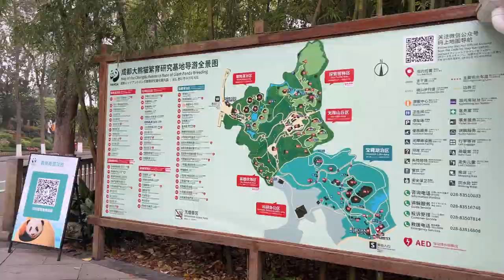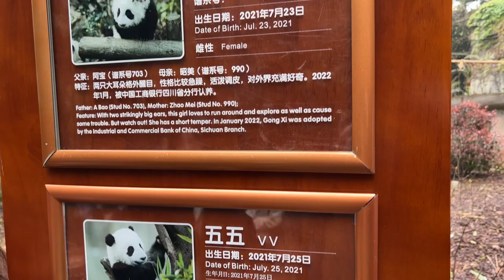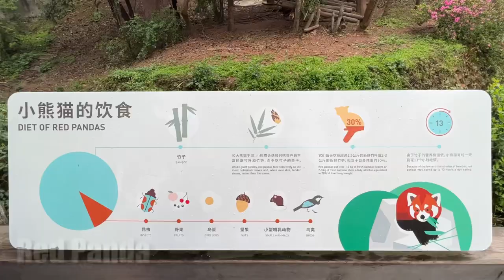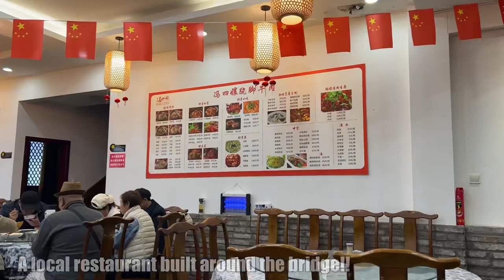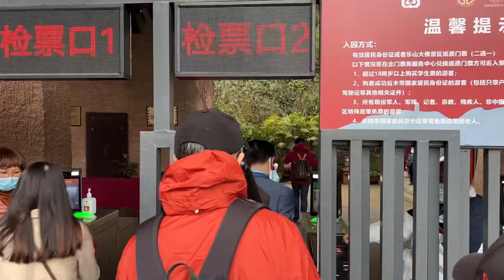Chengdu giant pandas and the worlds largest buddha at Leshan.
Life in China. In this China Vlog, I am  Chengdu. I am going to see the giant Pandas, not Hua Hua, in Chengdu Panda sanctuary and then going to see the world's largest Buddha at Leshan. Leshan Buddha is the biggest Buddha in the world..

Beijing Vlog. China Vlog. Beijing City Vlog.
Living in China and exploring Asia.
That's Beijing!!